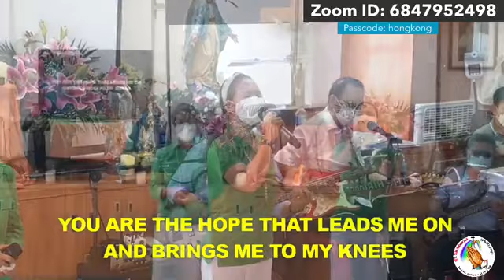August 23,2021 Healing Message Bro.Bethoven T. Borlongan Jr.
Monday Family Appointment with El Shaddai
with Hong Kong Music Ministry Praise and Worship